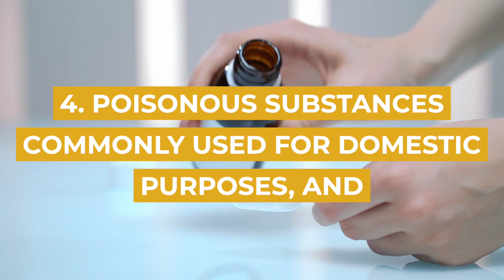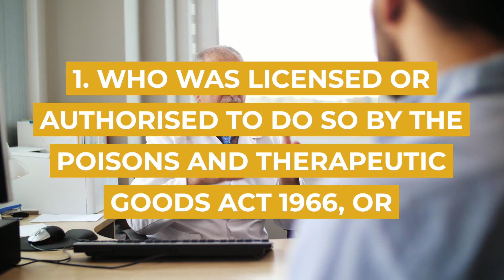Possessing a Schedule 9 Substance | Sydney Criminal Lawyers®